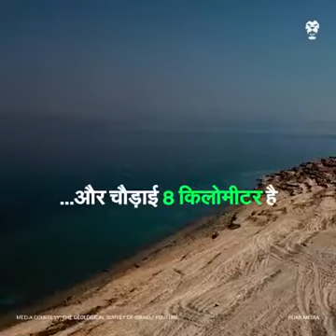Wonder 2018 No One Sinking in this Sea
world wonderlands